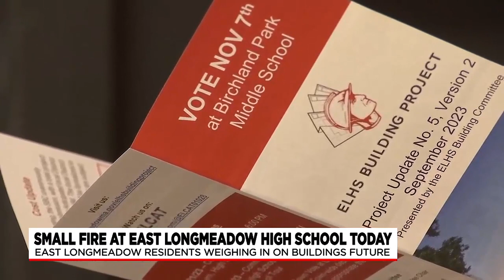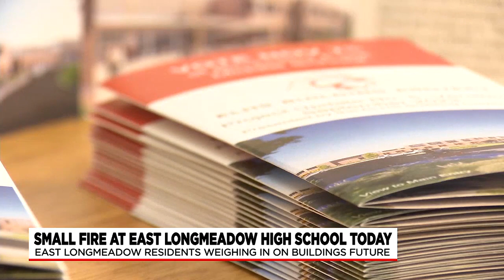East Longmeadow meets about new high school plans after smoke delays school day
“This is going to affect a lot of fixed-income seniors who have no disposable income left,” said another East Longmeadow resident.